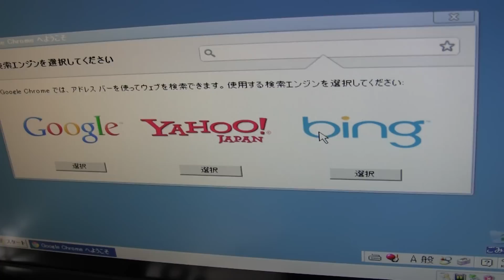Google Chrome でも検索プロバイダを選べるようになりました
インターネットブラウザの標準検索プロバイダ（エンジン）ですが、以前は固定でした。マイクロソフトだとＭＳＮ，ＣｈｒｏｍｅだとＧｏｏｇｌｅでした。　マイクロソフトの場合は独占的だと言われて検索プロバイダを選択できるようになりましたが、Ｇｏｏｇｌｅも検索プロバイダを選べるようになりました。

これからＮｏ１になる目標を立てているのか、他のメーカーが行ったミスには敏感ですね。
今回GoogleChromeをインストールしたら　ＧｏｏｇｌｅとＹａｈｏｏ！とＢＩＮＧが選べました。